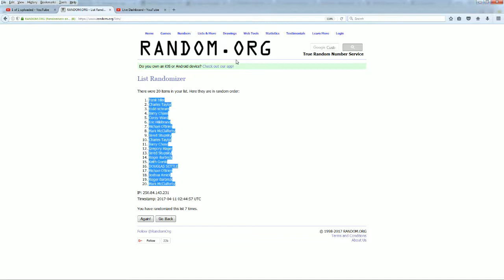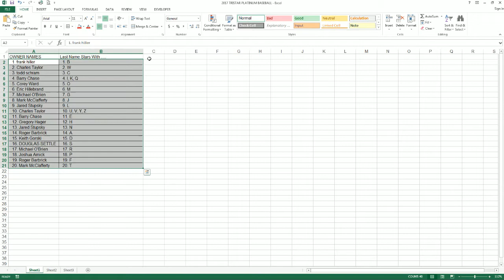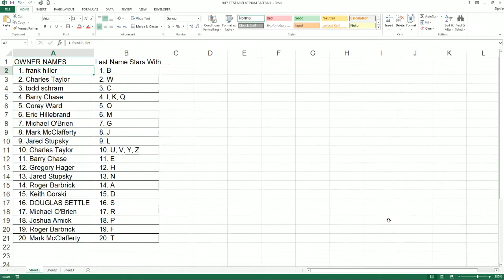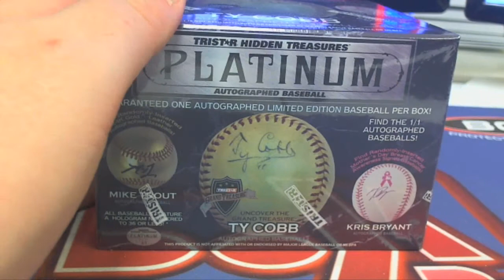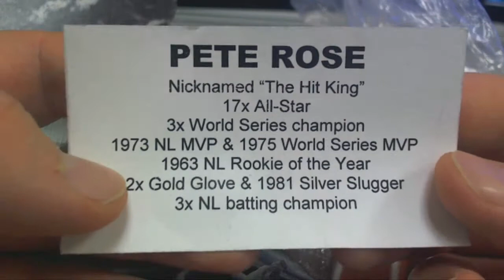2017 Tristar Autographed Baseball Platinum ID TRISTARPLAT740